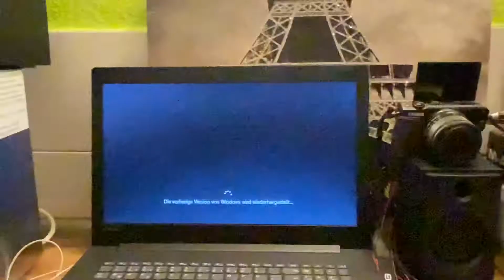Ga song Easter ..posted by I’m Dzanie